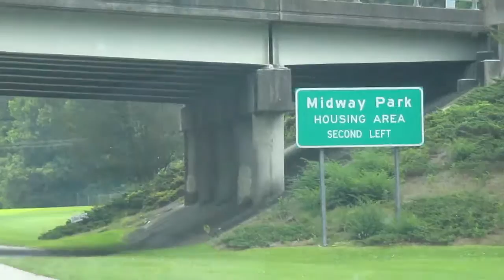Camp Lejuene Area North Carolina Area Travel Video